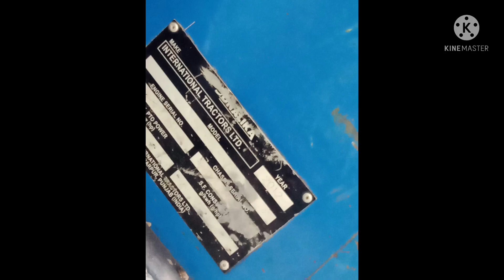Sonalika Di 60 Rx For Sale in Punjab Tractors For Sale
ਟਰੈਕਟਰ ਬਜ਼ਾਰ ਤੇ ਐਡ ਕਰਵਾਉਣ ਲਈ ਸਾਡਾ ਵੱਟਸਐਪ ਨੰਬਰ 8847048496

ਟਰੈਕਟਰ ਮੰਡੀ
ਸੋਨਾਲ਼ੀਕਾ
ਸਵਰਾਜ
ਮਹਿੰਦਰਾ
ਅਰਜੁਨ
ਫੋਰਡ

Mahindra265ditractor Mahindra 475Di Mahindra 575 Di Kirloskar engine Swraaj 735Fe Swraj 744 Swraaj 855 Jhotta855 Farmtrac 60 Farmtrac 45 Farmtrac Champion Mahindra Arjun605 arjun555 ultra kabota Tractor SonalikaDi745 Sonalika Di60 Rx Sonalika di 750 Eicher Preet tractors StandardTractors Preet combine Vishal Combine Hira Combine KsaReepar Reepar vishavkarma Reepar SwrajCombines Dashmesh combines Dayakaranvlogs Jattadejhaaj jattadetractor Tractorbazar punjabiflopper lifegameswithvikarmsidhu sidhumooseala Hmt5911 jhotta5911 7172Mehkma Tochanking Tractormuqable Tractortochan Happymahla Massey Ferguson Newholland 3630 Special Edition trallaking Trend punjab Tralli 16futtetralle Talwandisabotractormandi Baranalatractormarket Malouttractormarket Mogatractormarket kukkielectronic Secondhandtractors Secondhandcars punjabimehkma jattlife jattpange Tochanmuqable top10 Punjabisongs Tractorsinindia tractorteqniqe TractorRace